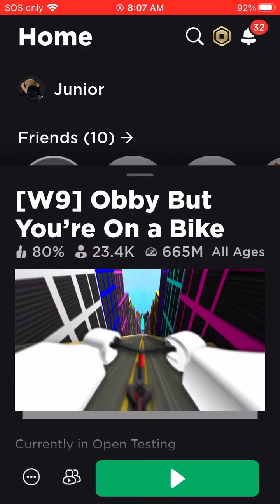Obby but your on a bike part 1